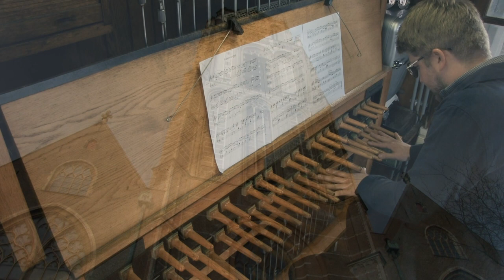Fallen Angel - TIX (Norway) | Eurovision Song Contest Rotterdam - Carillon Rotterdam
As city carillonneur I love playing music for everyone in the streets of Rotterdam. The bells were made in 1660 and have been playing ever since. I'm always happy to play a request! The Eurovision Delegation of Norway asked me to play "Fallen Angel" (representing Norway at the Eurovision Song Contest in Rotterdam 2021) on the bells of the Laurens Church in Rotterdam. So, here is the result. I bought myself Tix-sunglasses on the market before I recorded to get me in the right mood. Unfortunately they didn't sell angel wings.